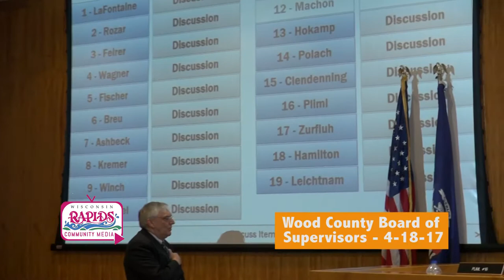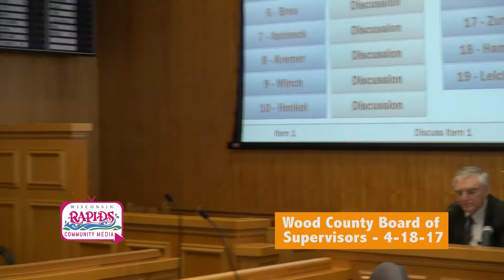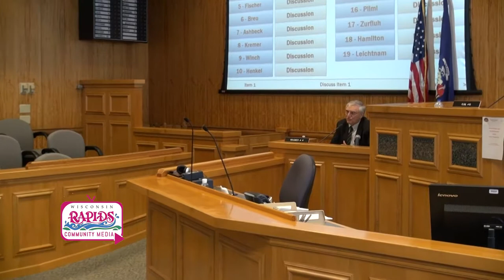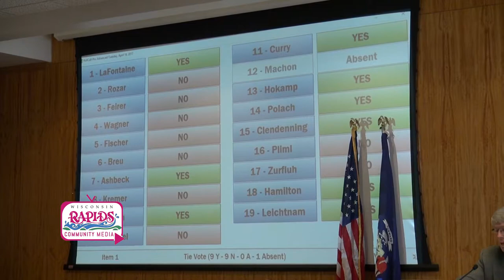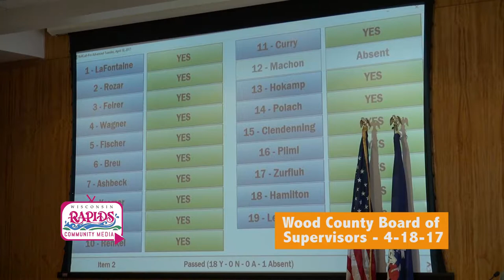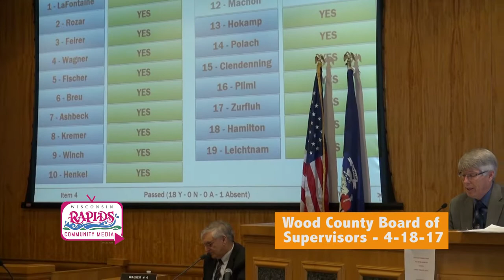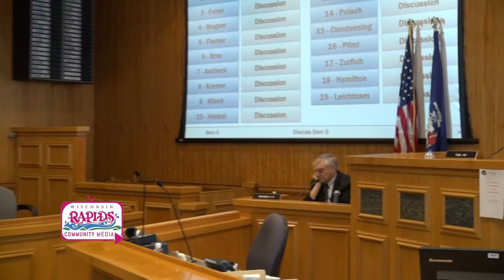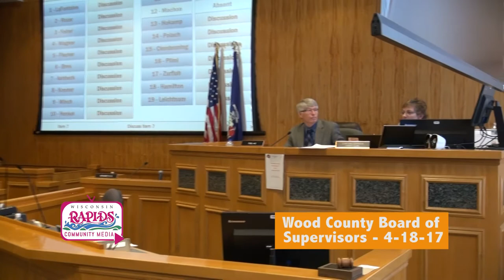Wood County Board of Supervisors 4-18-17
Meeting highlights included: appointments to County commissions and Board committees; recognition of new District 8 Board Supervisor Brad Kremer, and to District 17 Supervisor Joseph Zurfluh on his election as Port Edwards Village President; extensive discussion on the wage review process; and comments from District 19 Supervisor William Leichtnam about the need for increased vigilance and response regarding water-quality issues.